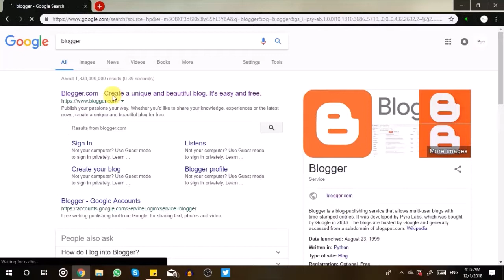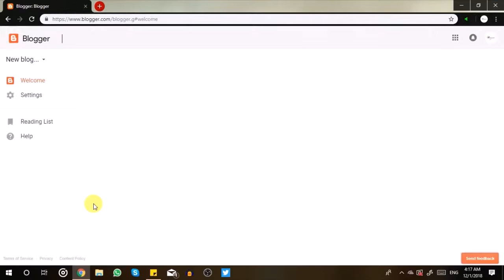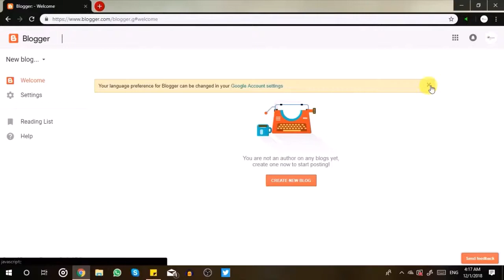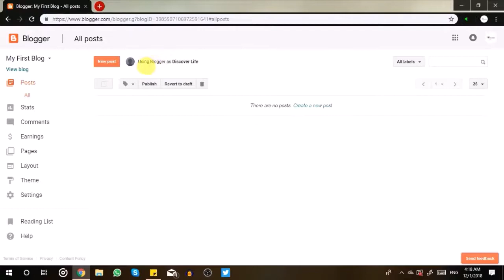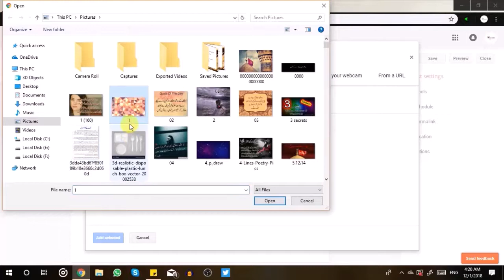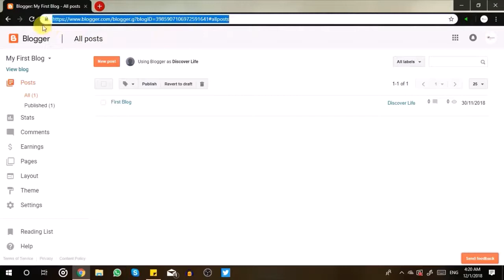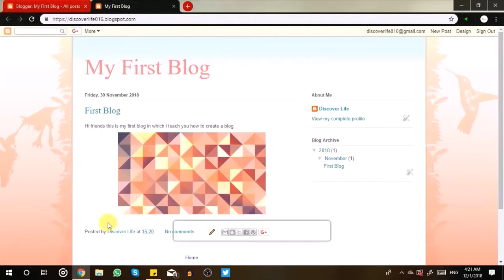How To Work On Blogger.com - How To Write a Blog & Post - Also Earn Money From Your Blogs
You are watching Discover Life
Today Video: How To Work On Blogger.com - How To Write a Blog & Post - Also Earn Money From Your Blogs
Informative Videos
Muslims History Videos
Documentry Videos
Islamic issues and Wazaif
Foods and their Benefits
Health and beauty tips
Showbiz Updates
Poetry
Technical Videos
Thanks..

Tweeter : @DiscoverLife15